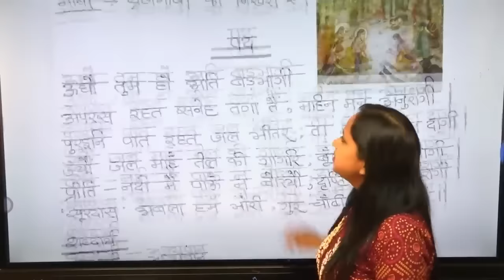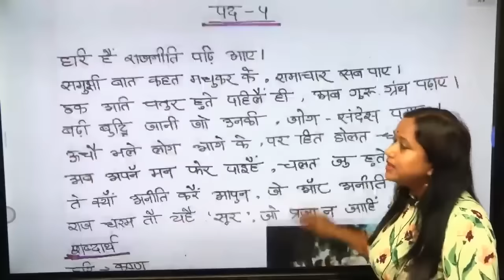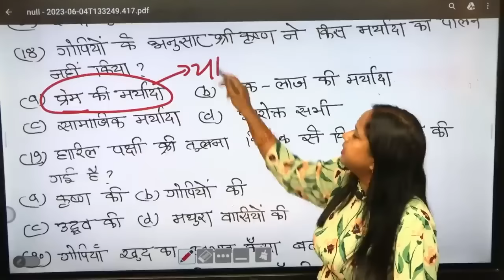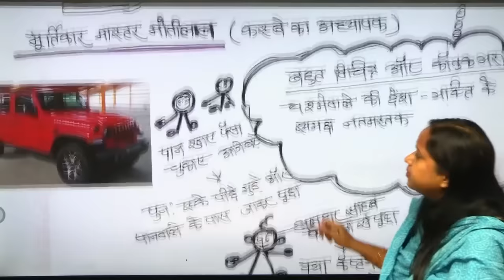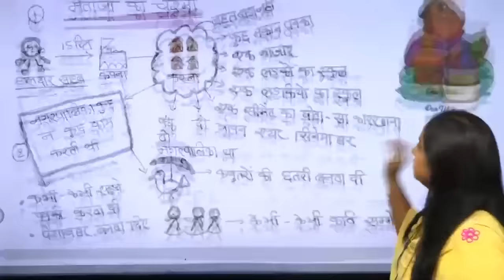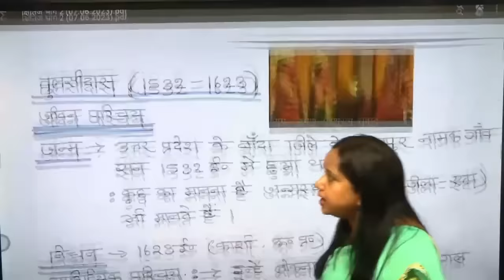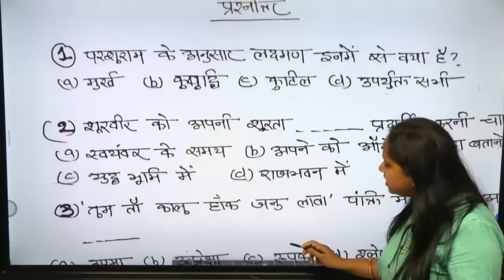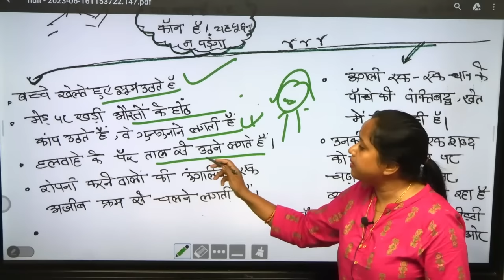महामैराथन क्षितिज भाग-2 exciseconstable class10 ( Udpat Sipahi )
Jharkhand के Courses कैसे खरीदे? Complete Guidance

 Courses Validity - 1 Year
 BASIC to ADVANCED LEVEL
 Online Registration starts from today

 Online Batch Join करने के लिए Playstore से Dhurina App Download करे।

Course Link :- JSSC - उत्पाद सिपाही (Excise Constable ) Paper 1&3 Tandav Batch Complete Jharkhand GK Jharkhand Wali Batch Prelims paper 1 & 2 जीत(BATCH) CGL SI paper I & III प्रगति( BATCH)